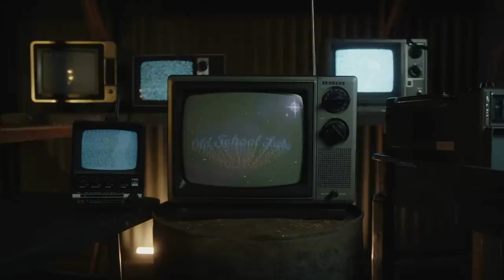Mr. Olympia 2022 - Prejudging - Hadi Won!? Ramy 5th??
2022 Mr. Olympia prejudging is a wrap and in this video, we analyze what happened in those 5 call-outs.